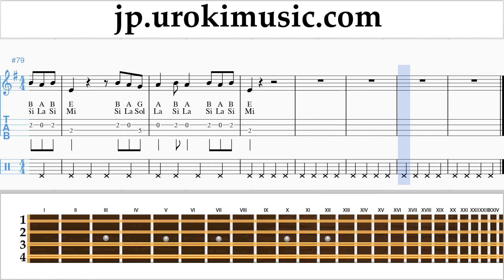マンドリンの弾き方 Lele Pons - Celoso 楽譜 um-i799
マンドリンの弾き方 Lele Pons - Celoso 楽譜 um-i799 コメントを書いて、レッスンをより便利にする方法を教えてください。